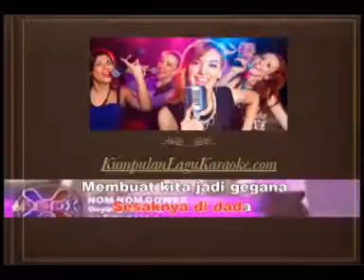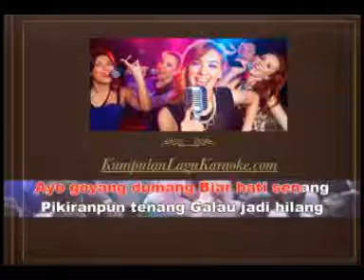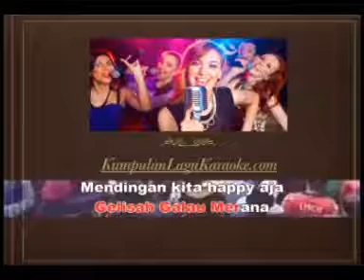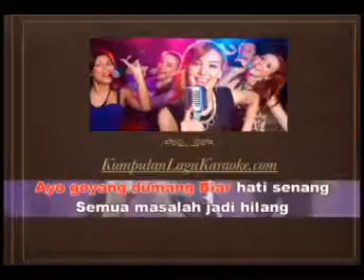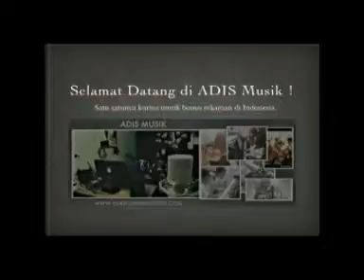GOYANG DUMANG ( NOM NOM GOWES ) - CITA CITATA karaoke dangdut ( tanpa vokal ) cover